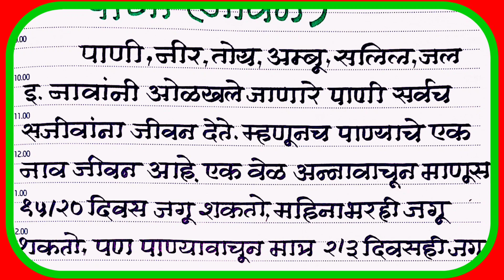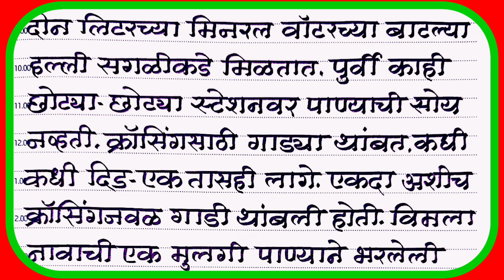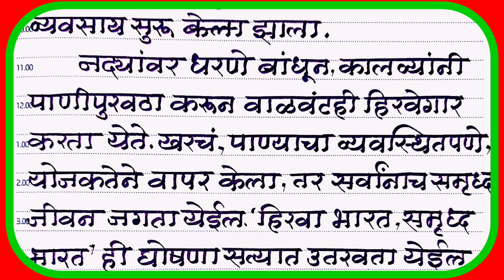पाणी हेच जीवन निबंध भाषण#पाण्याचे महत्व निबंध